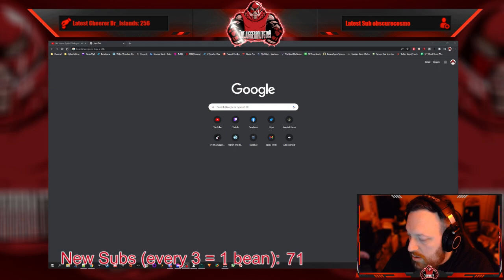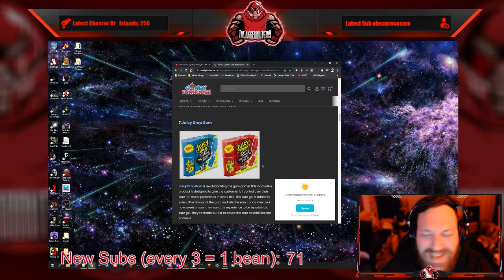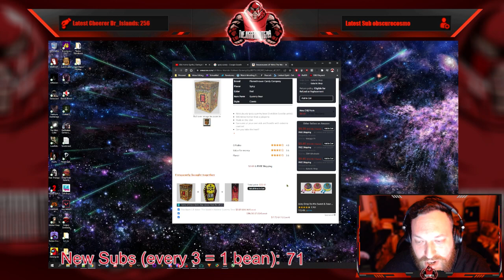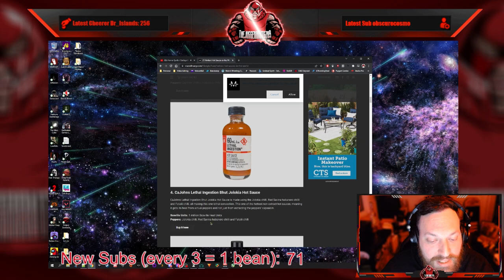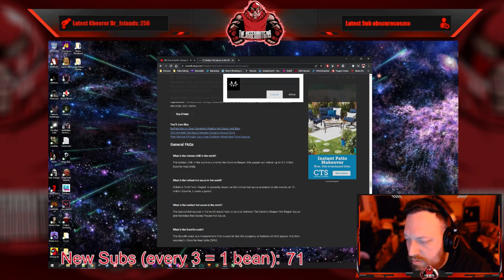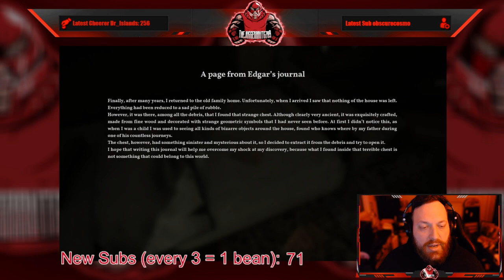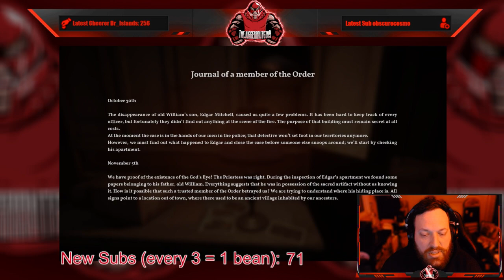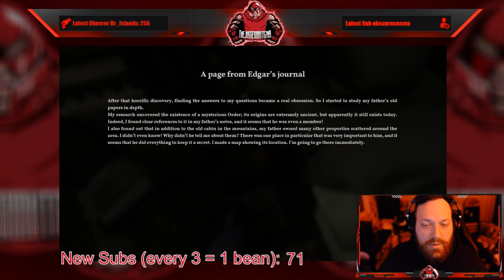Full Stream - March 21, 2022 - (The Alien Cube)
Recording from March 21, 2022 over on Twitch. Jugg plays TheAlienCube!